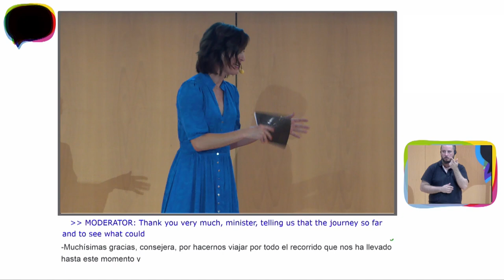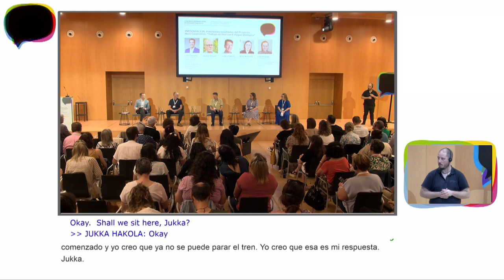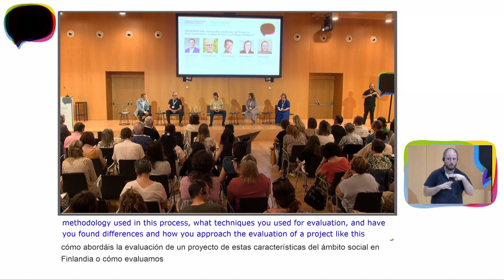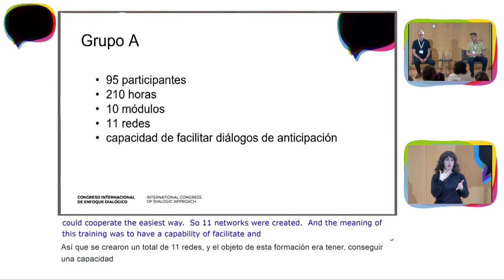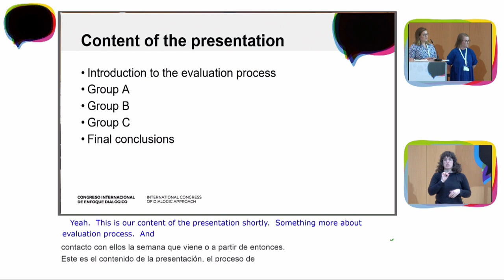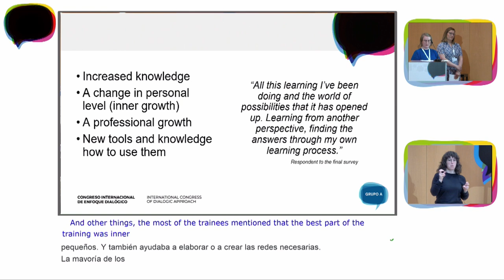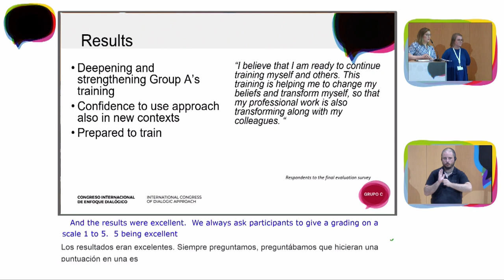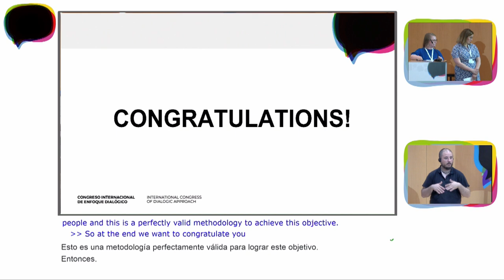Principales resultados del Proyecto Next Generation Trabajo en Red con Enfoque Dialógico